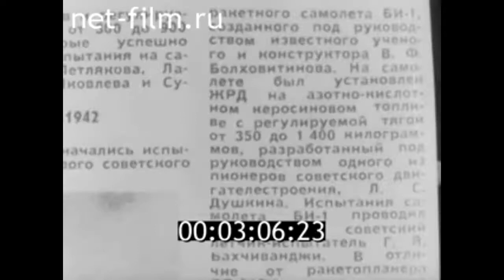1981г. Саратов. авиаконструктор Болховитинов В.Ф.